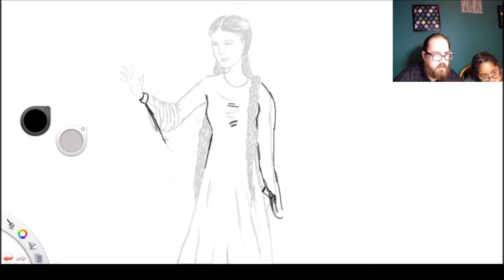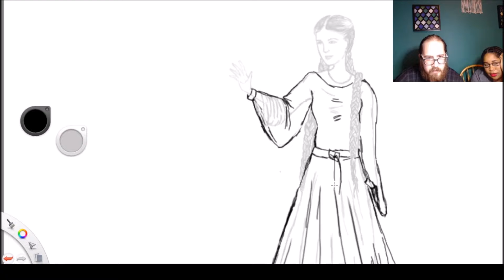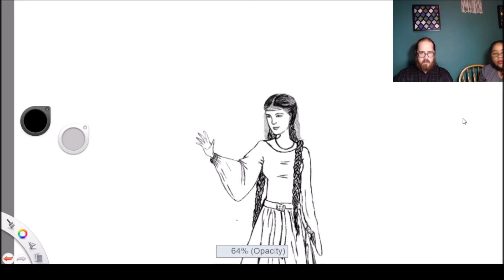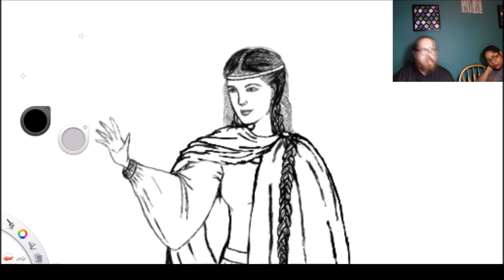Live Drawing - 3/24/19 Medieval Clothing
Welcome to Wild Horse Writes, a channel created to assist you with all your writing needs. Join us for this episode, in which we draw more clothes for an upcoming book on medieval costumes and clothing.

Join us on Twitch for live writing or drawing every Wednesday